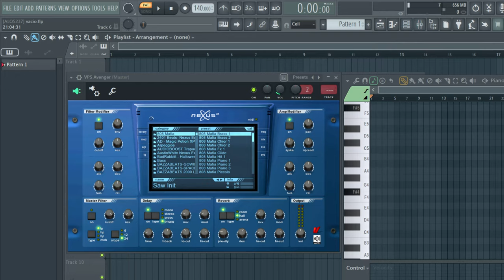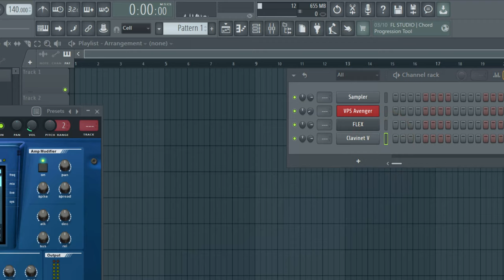🎼 POner PIANO a cualquier plugin en FLStudio 🎹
🎛 En este vídeo enseño la forma de tocar cualquier plugin que tengamos en FLStudio sin usar el Piano Roll. Algunos plugins tienen su piano visible para hacerlos sonar inmediatamente y eso es muy cómodo si quieres, tan solo, saber como suena al tocar una nota. Si tienes algún plugin sin esa característica este vídeo te puede ser útil.

⚙️ Ayuda, más info y tutoriales exclusivos ⤵️